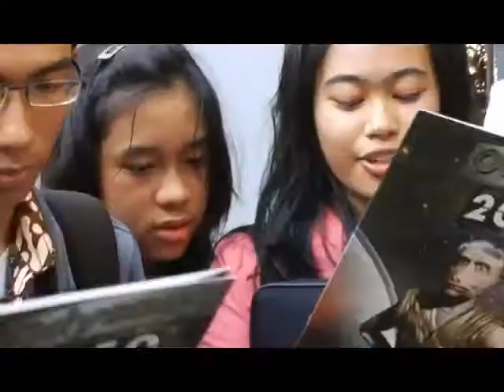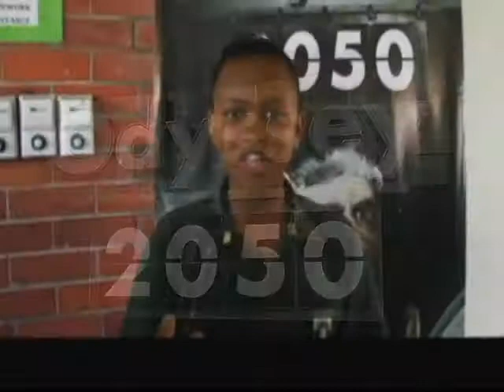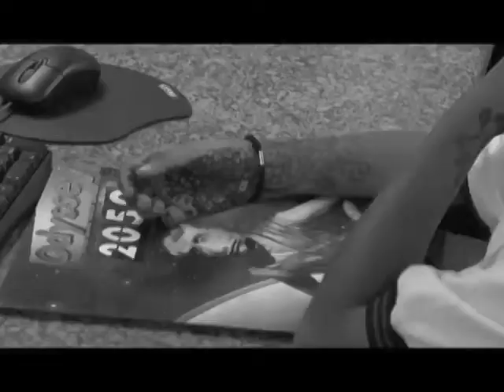The Odyssey 2050 team at COP17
A film following the work of the Odyssey 2050 team at COP17 in Durban, Nov-Dec 2011.